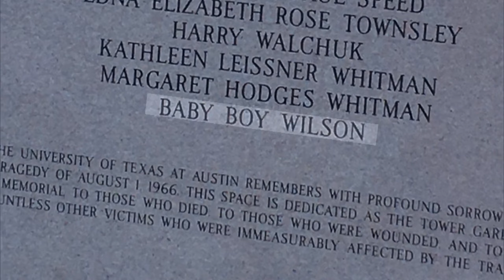UT Tower shooting's somber anniversary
Beginning this past Monday, Texas state law requires all public universities to allow licensed concealed handguns owners to carry their firearms on campus. Ironically, the new "Campus Carry" law went into effect on the 50th anniversary of the infamous mass shooting at the University of Texas at Austin. Anna Werner talks to people who were there that fateful day in 1966, and to the creator of an acclaimed new documentary, "Tower."